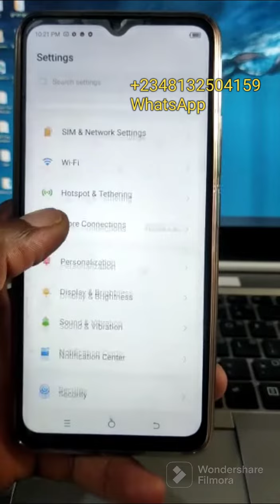TECNO BF7 MDM & TESTPOINT SOLUTION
paid solution